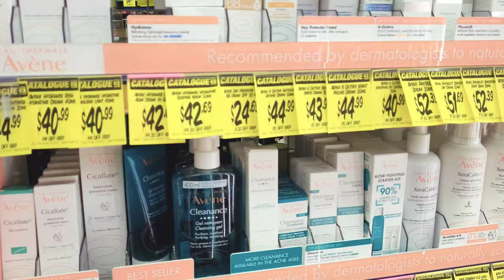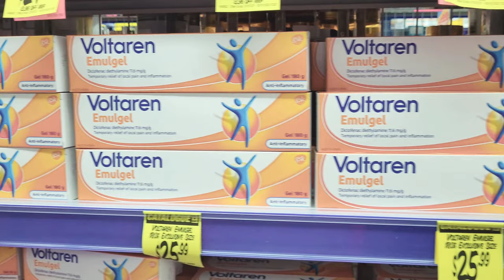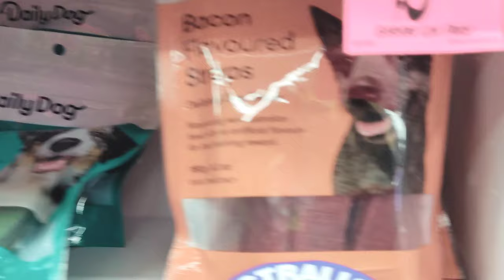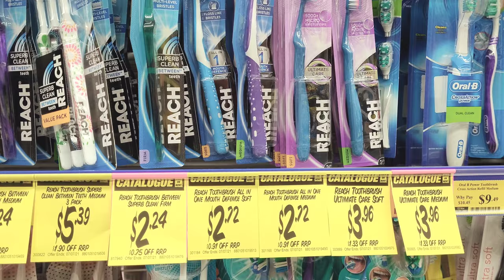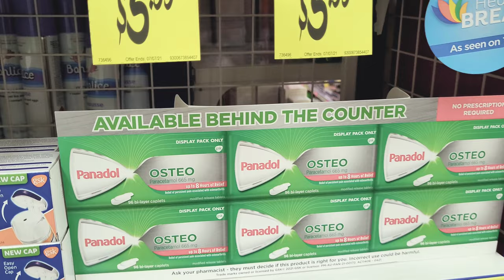What is inside | Chemist | Tamil vlog | Karthic Vlog | மெடிக்கல் ஷாப் tour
This video explains about my lockdown experience in Tamil at Sydney, Australia during lockdown and what is inside Chemist. I currently live in Australia and its a vlog about my lifestyle in Australia. Its a video of lockdown tour.

This video was filmed and edited completely with Samsung s20 FE mobile.
Stabilization with DJI OM4 gimbal.

how to kill time in lockdown
sydney medical shop

Discount chemist is the place where you get medicines at the best price in Australia.